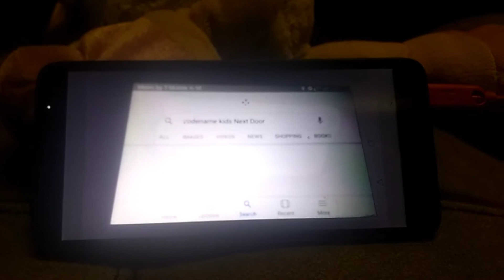September 15, 2019